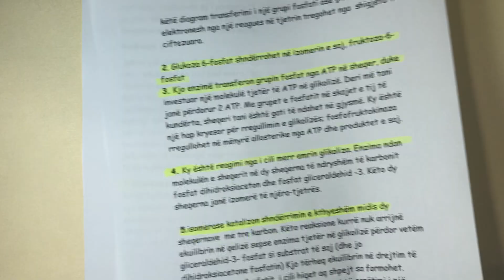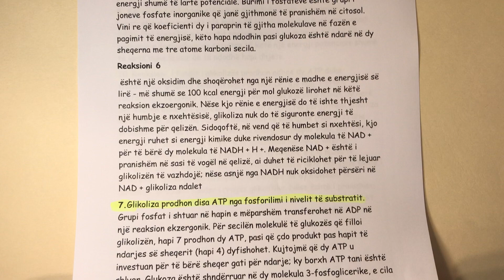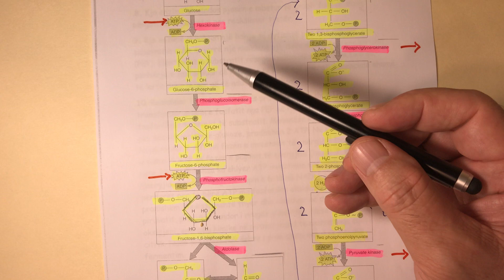Glikoliza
Hap pas hapi. Shpjegohet cfare ndodh gjate secilit reaksion te nje procesi me 10 hapa ne total.